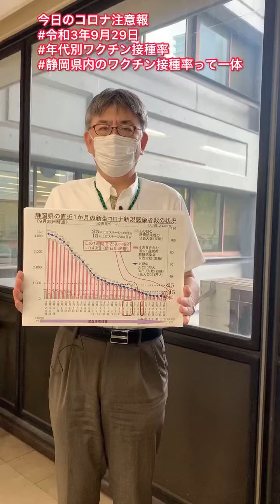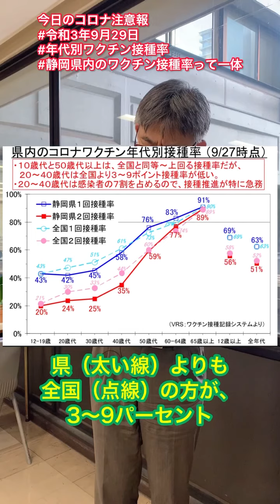令和3年9月29日_コロナ注意報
9月29日、県健康福祉部後藤参事からのメッセージです。
引き続き、感染対策にご協力をお願いします。